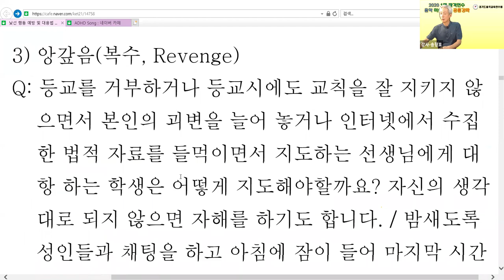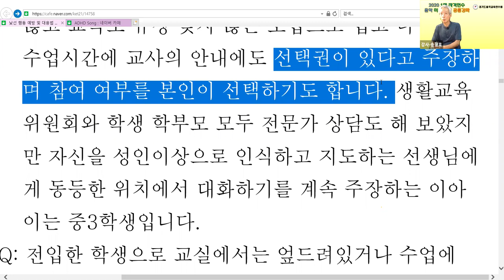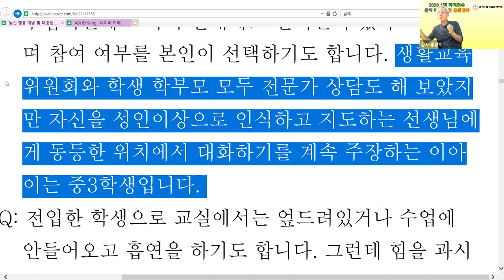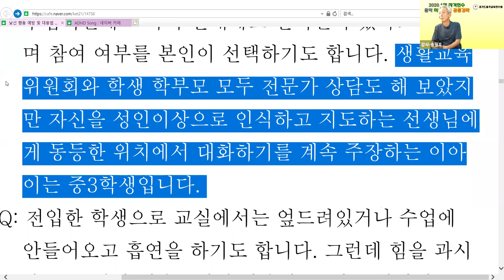사사건건 따지고 공격하는 아이 경기1정연수